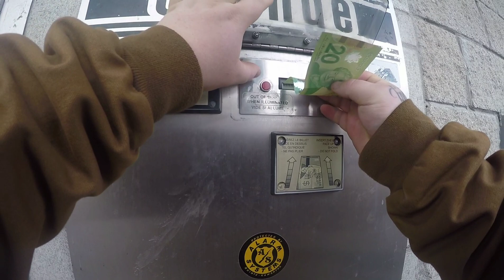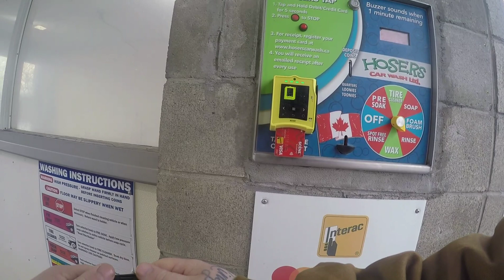Car wash wont take TNT money.